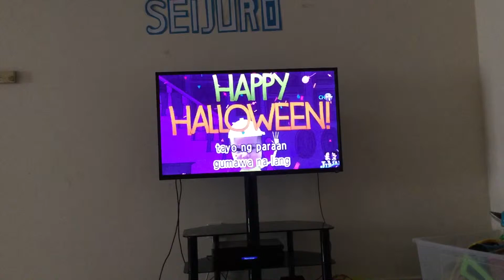Antukin by Mc Vallarta